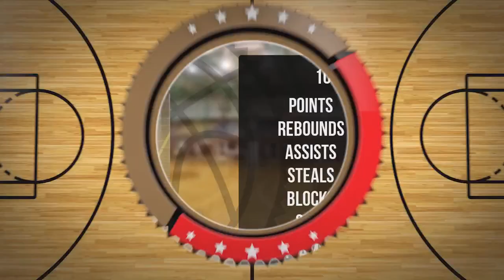Maja Kubiak Player Mixtape DC78 Junior Zambrów 2022